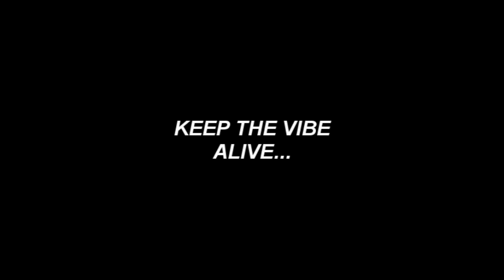🎵🎶 [FREE INSTRUMENTAL BEAT 2020] Jose Beats - Weak (Lo-fi Type Beat) (Hood Free Music & Beats) 🎤🎚️🎧🔊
No Copyrights © - Prod. Jose Beats